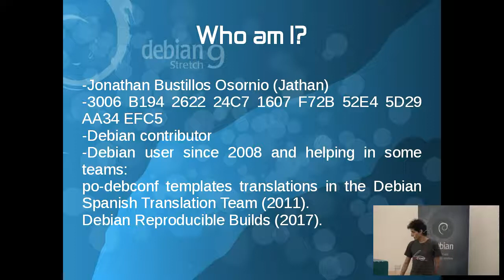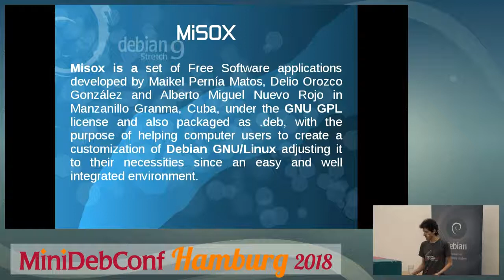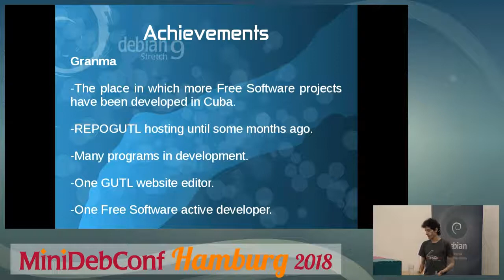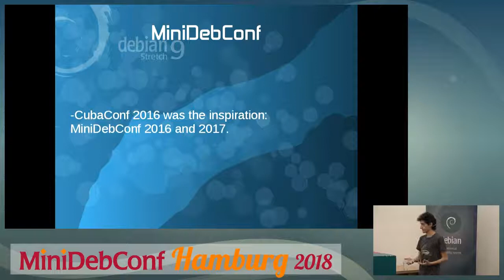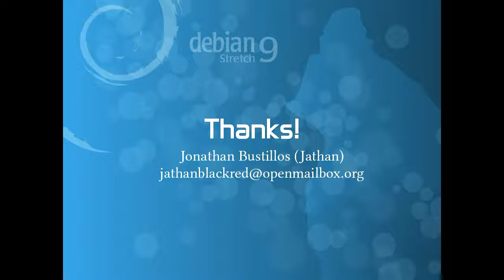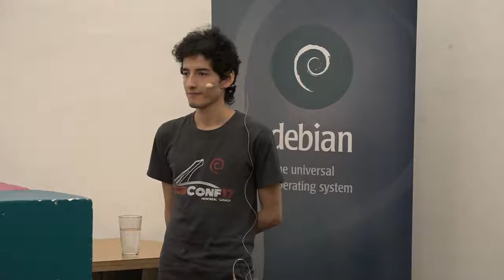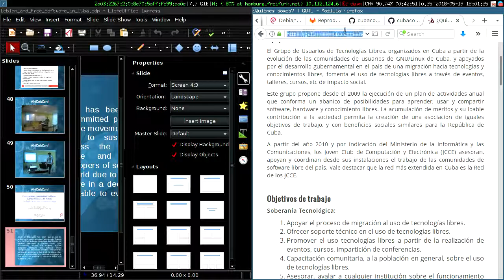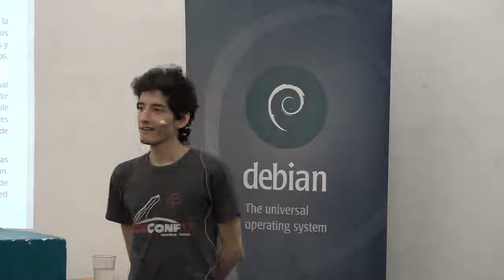Debian and Free Software in Cuba, currently activities and projects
by Jonathan Bustillos

Room: main
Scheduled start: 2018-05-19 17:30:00